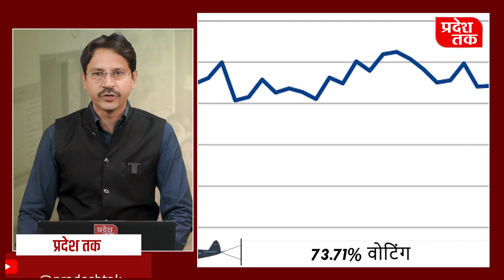वोट प्रतिशत के उतार-चढ़ाव से किसे मिलेगा फायदा ?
MP चुनाव में कुल मिलाकर. वोटिंग प्रतिशत बढ़ा है...तो चुनाव में...उतरे कांग्रेस और बीजेपी के दिग्गजों के...क्षेत्रों में भी. वोटिंग पैटर्न अलग अलग रहा है. इसमें से कुछ के क्षेत्रों में...पिछली बार की तुलना में...वोटिंग प्रतिशत बढ़ा है...तो कुछ के क्षेत्रों में...वोटिंग प्रतिशत कम हुआ है